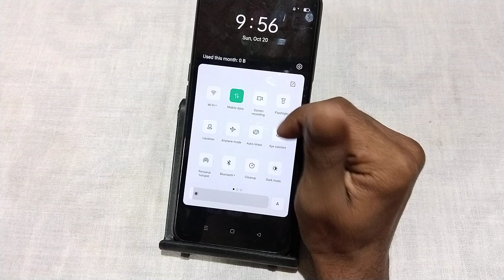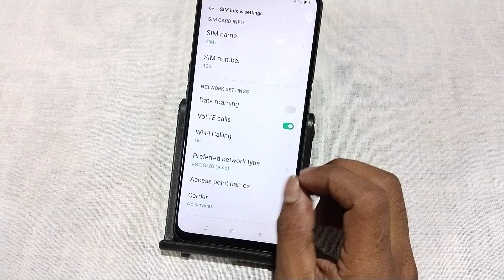Oppo F25 Pro 5G net Nehi chal raha hai, how to solve internet problem in oppo, mobile data not worki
Oppo F25 Pro 5G net Nehi chal raha hai, how to solve internet problem in oppo, mobile data not working in oppo, reset network settings